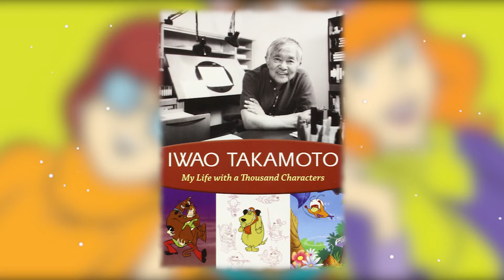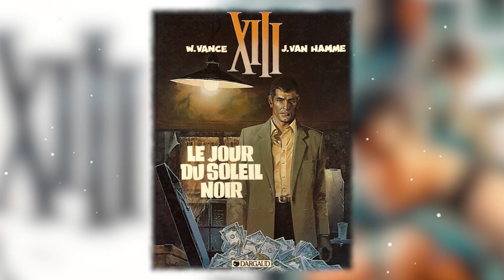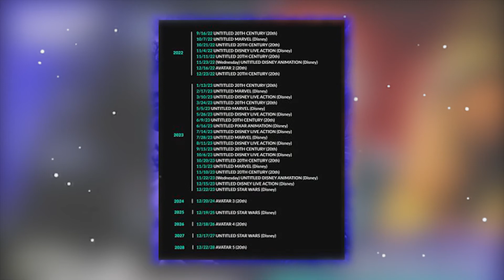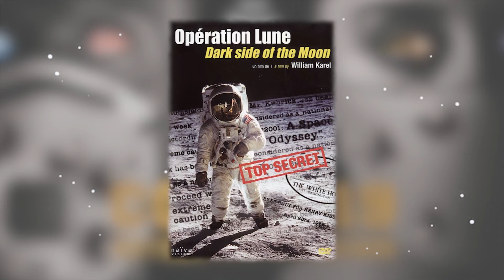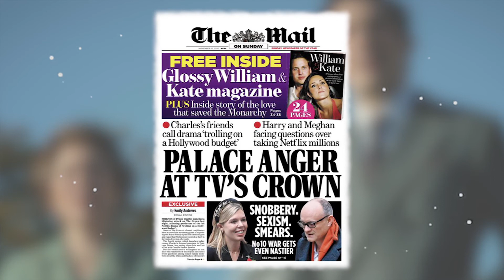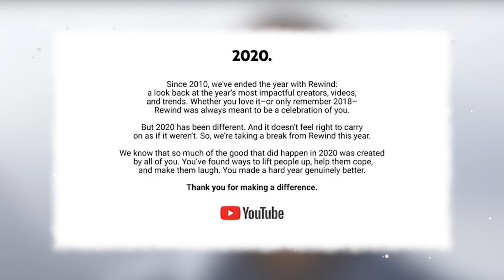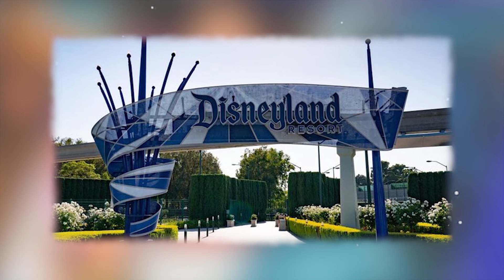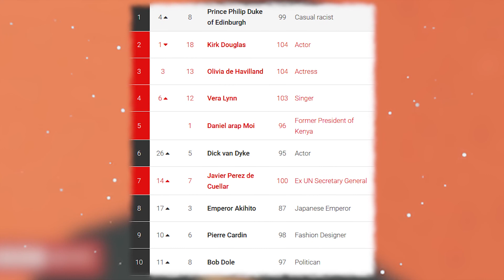CINECRONIC #3 Les News cinéma/culture de la semaine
J'aborde ici l'actualité du 8 au 15 novembre 2020.

Mon Twitter : @distopia_
Mon Insta : cinecrologie1
Mon Letterboxd : Cinecrologie